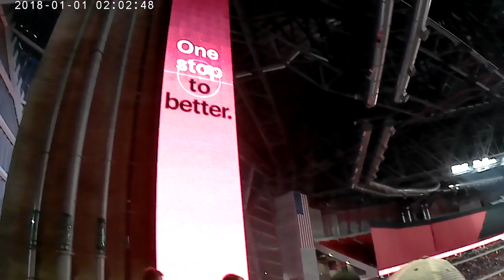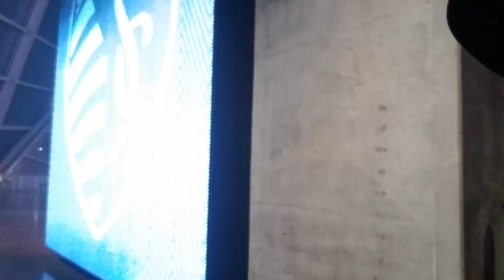My First Travel Vlog *Should i move to Atlanta???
Am i moving to Atlanta??? Me and  a few buddies take a over night trip to a city I spend a lot of time in Atlanta Gerogia